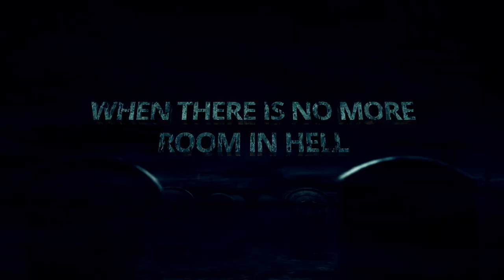Gangstar Vegas - Update 13 special event: No room in Hell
Meet the new Christmas Update for Gangstar Vegas!

Zombies, zombies and more zombies come to Vegas! Save Christmas and City of Sin in the new special event!

to enter contests and get more sneak peeks on upcoming content.